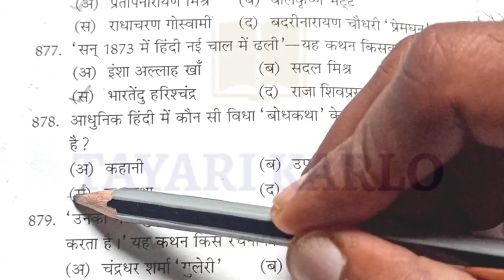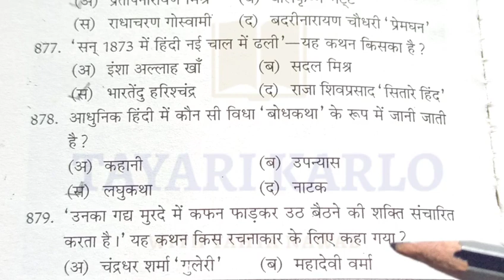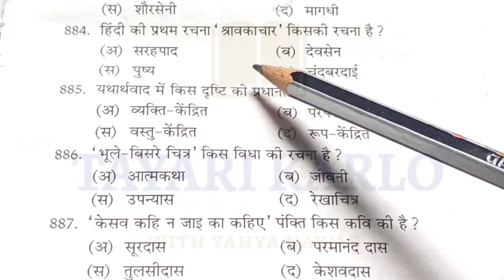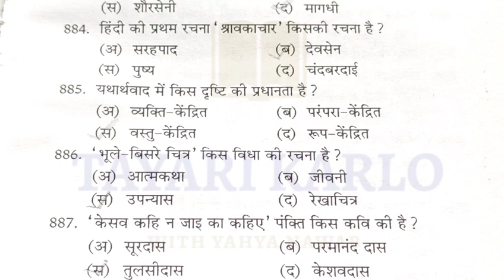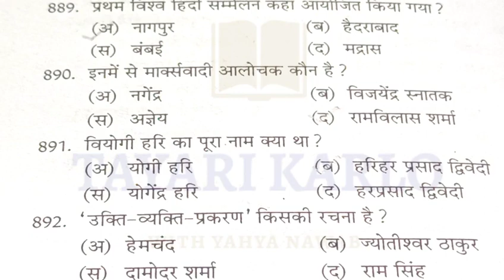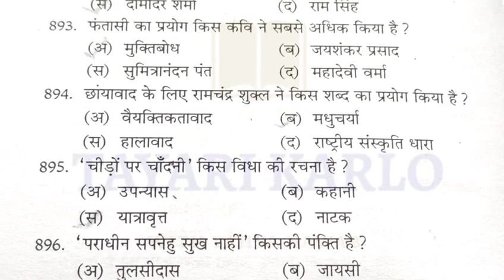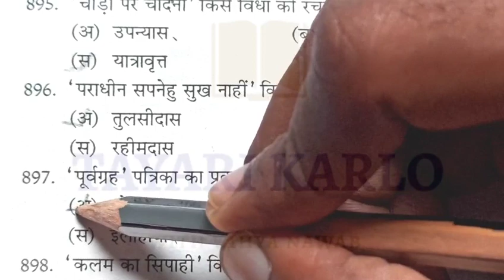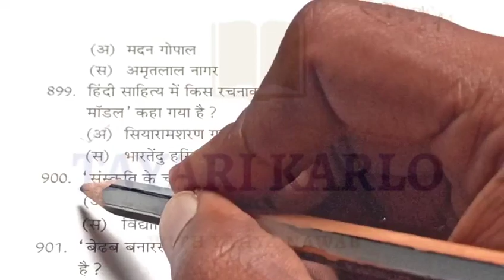Hindi sahitya 1000 series-29, hindi sahitya important question answer, hindi sahitya for all exams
नई कविता के प्रतिमान पुस्तक के लेखक डॉ नामवर सिंह जी हैं।

हिंदी साहित्य के 1000 महत्वपूर्ण प्रश्न